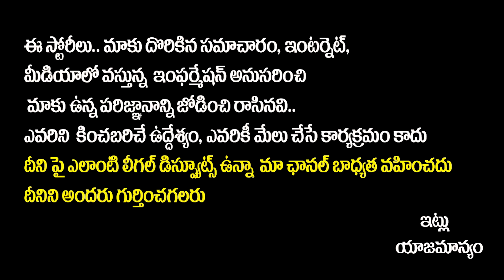Motivational Speaker Srinivas About Movies Impact in Daily Life | Anchor Lavanya | SocialPost Tv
SocialPost Shorts